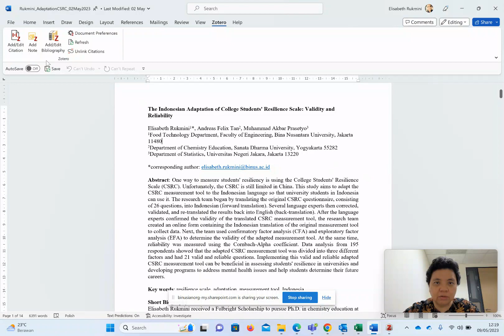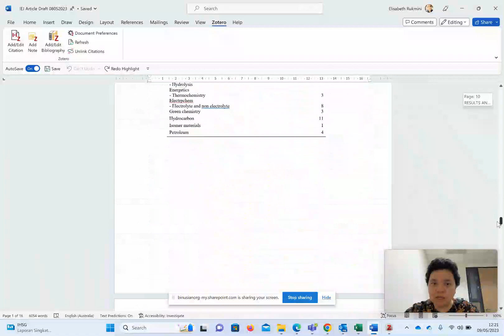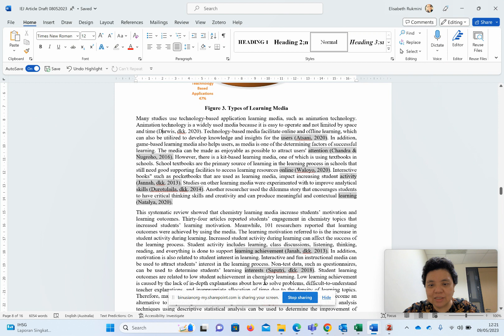Bagaimana Cek Sudah Pakai Zotero Belum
Bagaimana mengetahui suatu dokumen menggunakan Zotero atau bibliographic management?